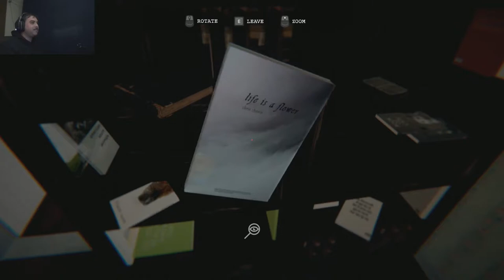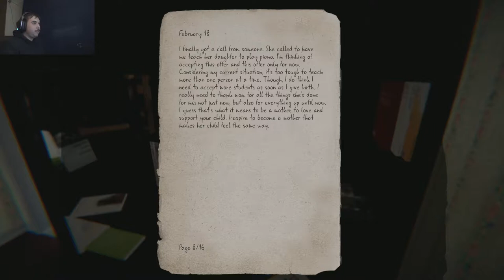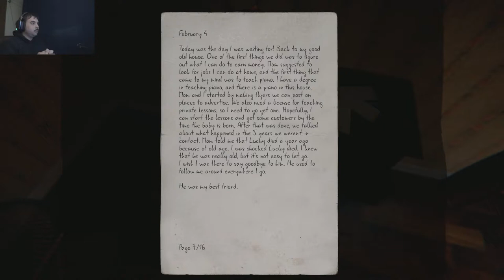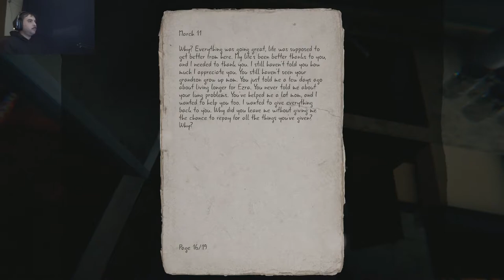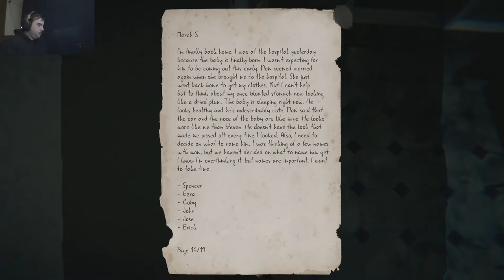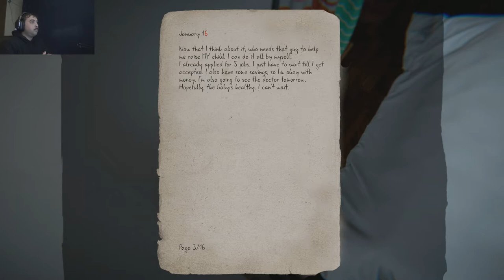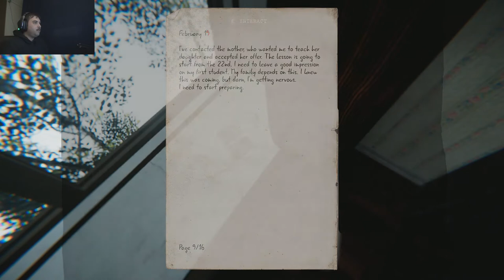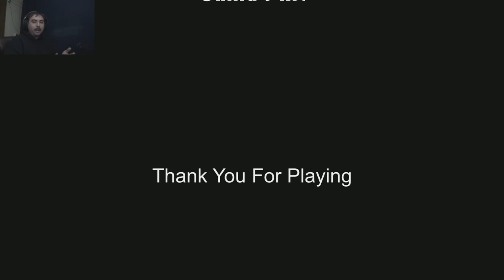Another Day In The Woods | Evie